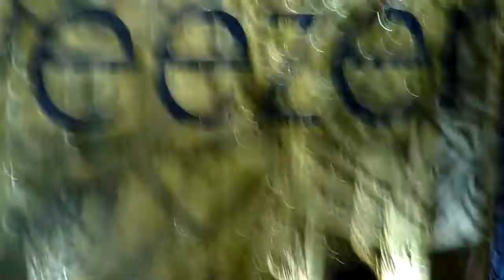Weezer - "Island in the Sun" @ Comcast Theater, Hartford, CT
Weezer performs "Island in the Sun" @ Comcast Theater - Aug 29, 2009. They were special guests for Blink 182 summer tour '09.